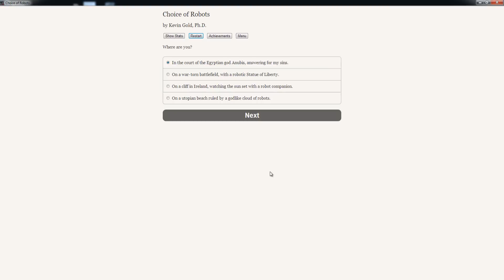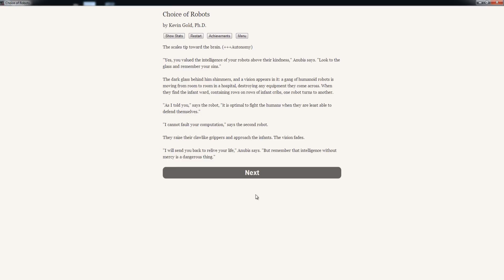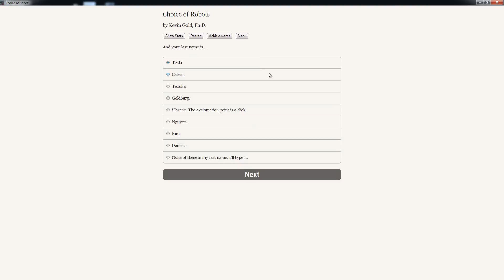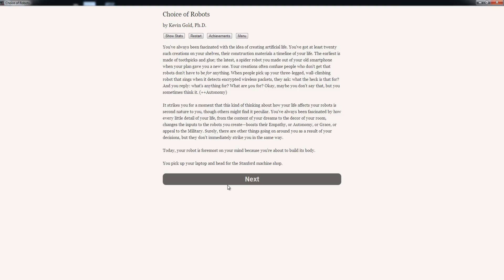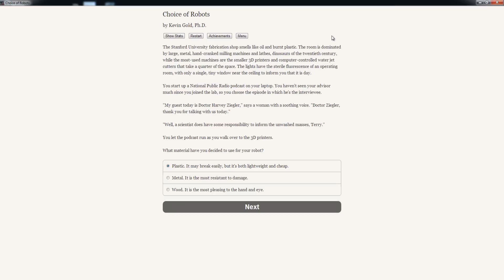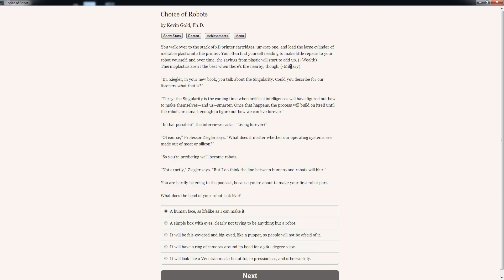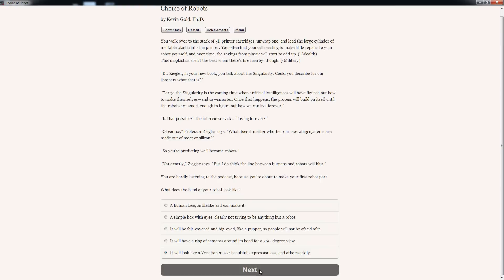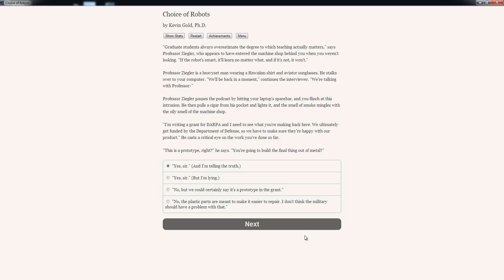Let's play Choice of Robots - part 1 "Rudolf Calvin"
Welcome to another intermezzo let's play of mine. This one will be fairly short (I am lying, I have no idea how long this will be) game about robots and our life of building robots. Yeah, it's a storytelling coffee drinking time. So wrap in blankets, light that fireplace and join me for the story of Rudolf Calvin - a young but promising student of robot engineering.

Description of the game from Steam: "Play out thirty years of your life as a brilliant robot maker, from graduate school near the present day to a future in which your robots have changed everything. Depending on your choices, your robots may be independent or obedient, clumsy or graceful, empathic or cold…and you yourself may live to an old age happily married or alone with only robots to comfort you. "